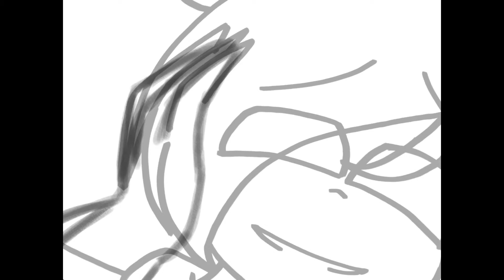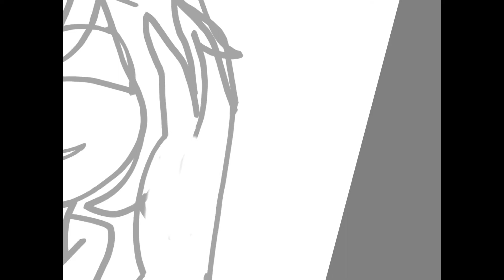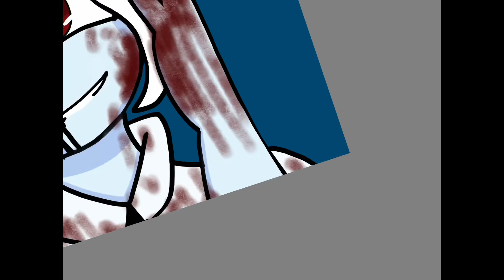Yandere Zelian {Zombie} speed paint (blood warning ⚠️)